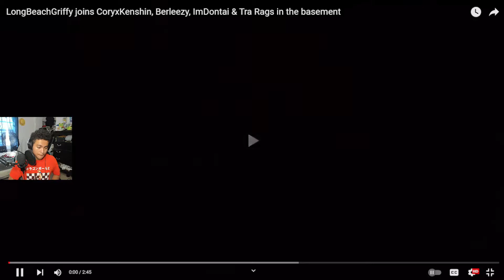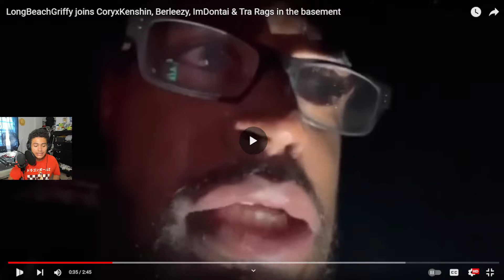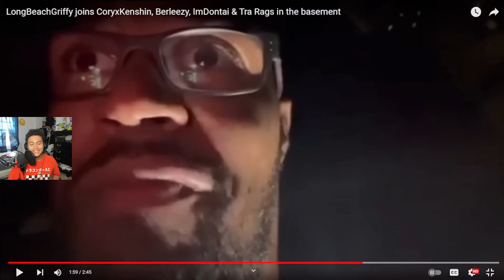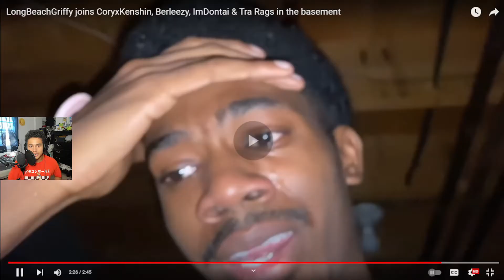SIAH CAUGHT POIISED AND LONGBEACHGRIFFY! ( LONGBEACHGRIFFY AND POIISED JOINS THE BASEMENT REACTION )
Tags -